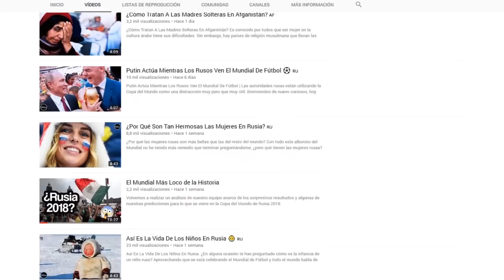Después De Este Vídeo Odiarás La Pizza 🍕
Parece imposible que alguien pueda llegar a odiar un plato tan delicioso como la pizza, pero te aseguramos que algunos cocineros han puesto todo su empeño en crear estas verdaderas aberraciones que harán que las aborrezcas. ¿Te animas?